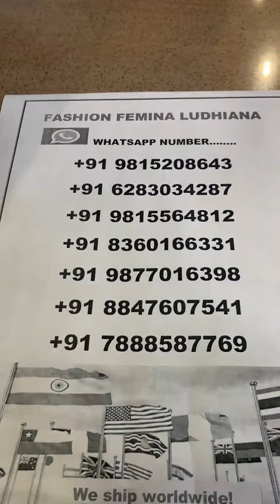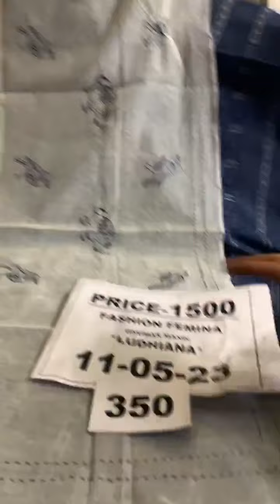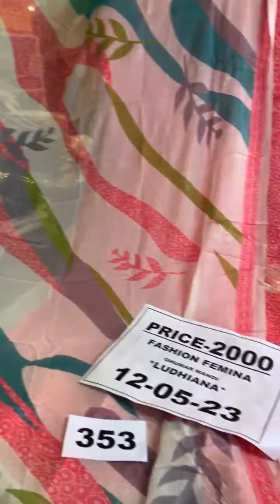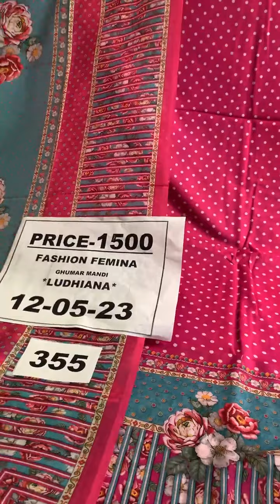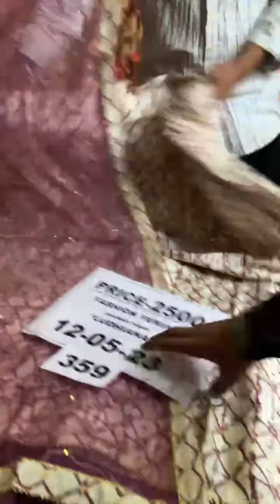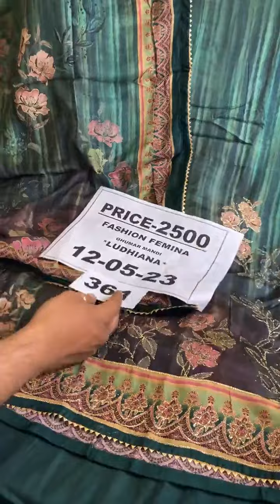Fashion Femina Ludhiana ll 1500/- 2500/- 4000/- 6500/- more